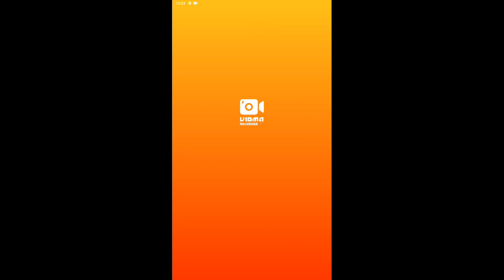Наказал друга за его игру!!!!